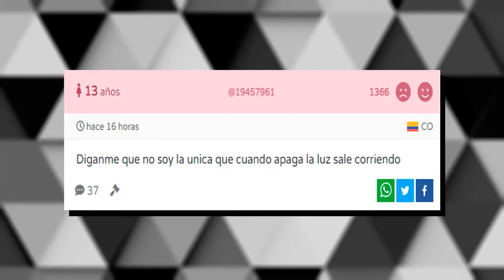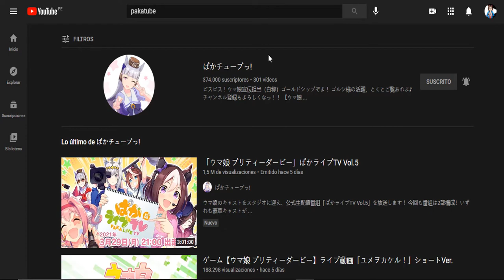10 DATOS / 3 MINUTOS | Uma Musume: Pretty Derby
Uma Musume: Pretty Derby es una franquicia de videojuegos que en años reciente tuvo adaptaciones al manga y anime. El día de hoy hablaré sobre algunos datos interesantes de esta simpática historia de chicas caballo, espero que les encante.